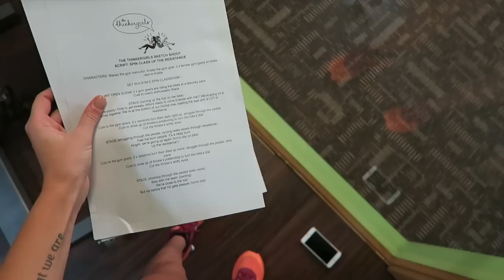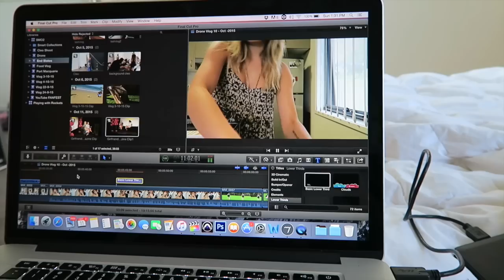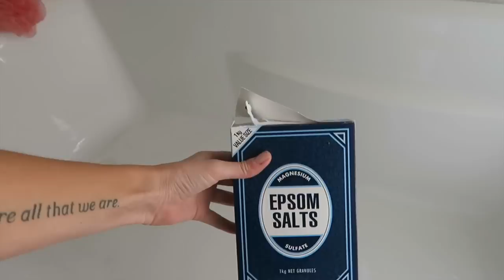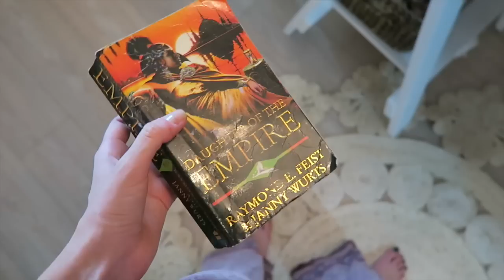Sunday Fun day + Yoga | Daily Vlog 11th Oct 2015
HI stranger friends!! :) Follow me around my Sunday. Today's vlog I filmed a video with 'The Thinker Girls' for their podcast at Erina Gym, did some yoga and hung out.

Karissa
xx

Edited by Glen Gustard.

xx